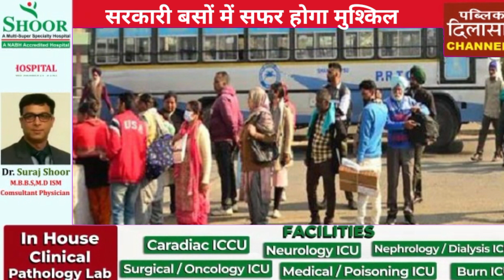सरकारी बसों में सफर होगा मुश्किल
Document from kawaljeetkchawla77